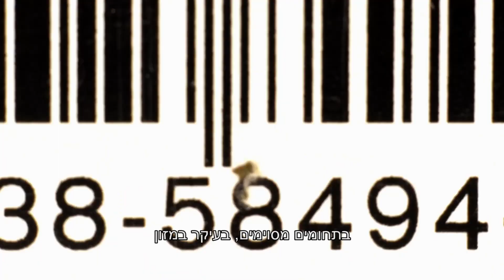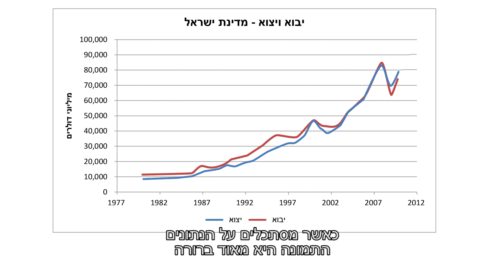שתי דקות על ייבוא, ייצוא ומה שביניהם | פרופ' עמר מואב | הבינתחומי הרצליה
בימוי והפקה: דור ויטלין | עריכה: נעמי בניאל
כותבי נייר המדיניות: פרופ' עומר מואב וד"ר אסף צימרינג